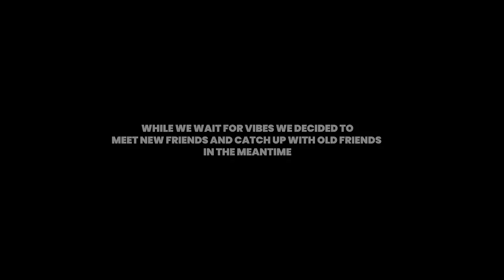I MET A NEW FRIEND AT COTTONFEST 😍 *SHE SAID THIS* | COTTONFEST 2024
Want to become a Top Tier Rizzler?

You can learn how to talk to ANYONE, and get them to FALL for you. build ATTRACTION with your words! Learn things like

-Ice breakers
-holding conversation
-building attraction
-self confidence